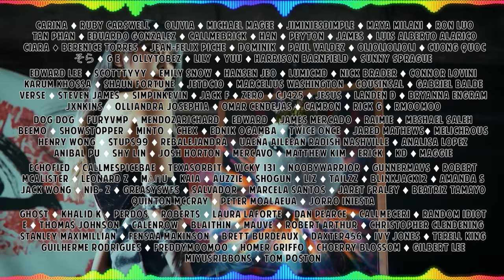YUQI 'YUQ1' Concept Trailer REACTION | YUQI WHAT IS THIS?! 😱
Hello, human.
LINKS FURTHER DOWN!

우기(YUQI) 1st Mini Album [YUQ1] Concept Trailer